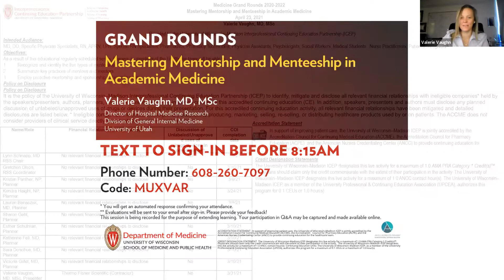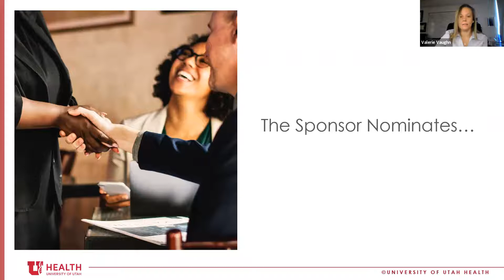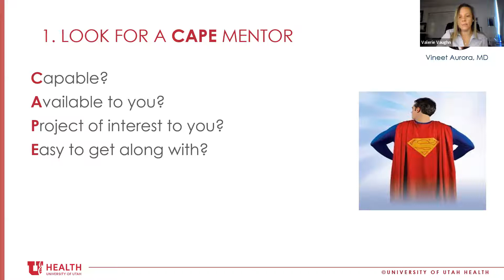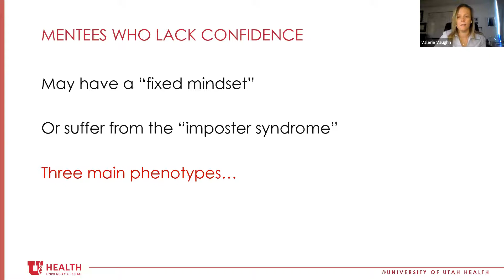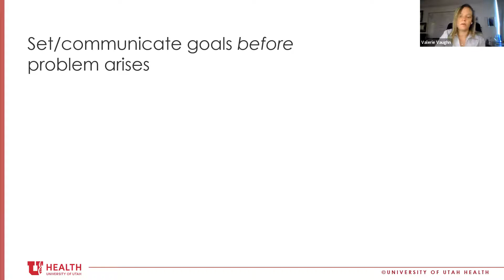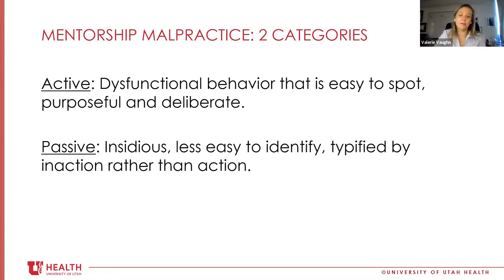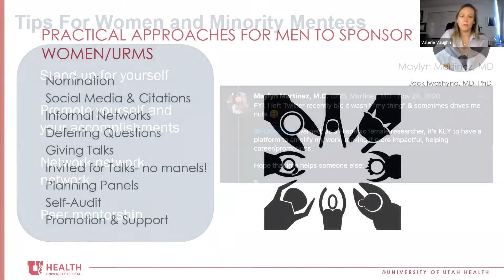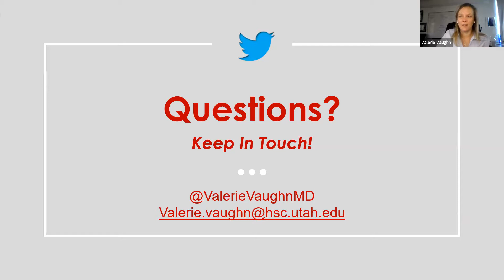4/23/2021: Mastering Mentorship and Menteeship in Academic Medicine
Valerie Vaughn, MD, MSc, FACP
Assistant Professor of Medicine
Director of Hospital Medicine Research
Division of General Internal Medicine
Department of Internal Medicine
University of Utah School of Medicine